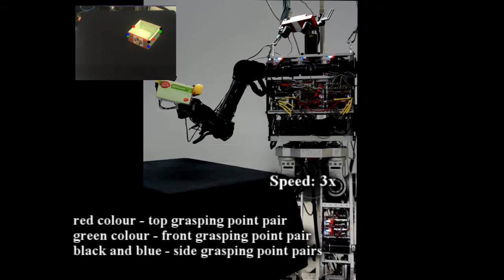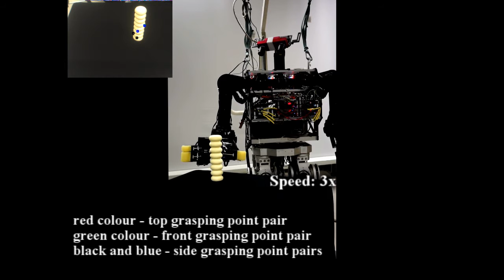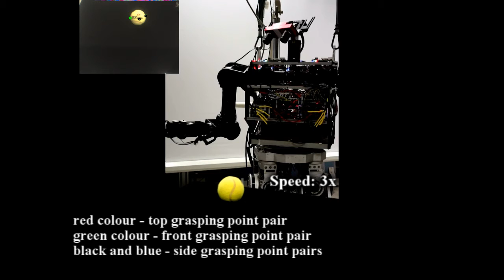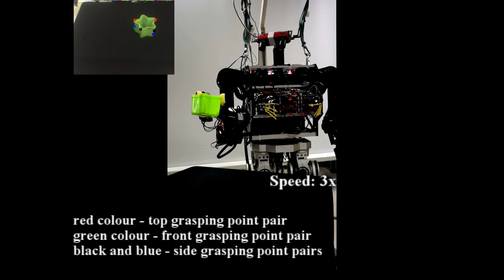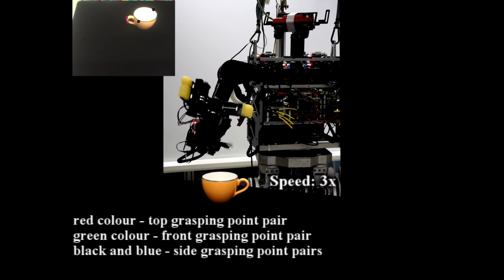Object Grasping with a Humanoid Mahru